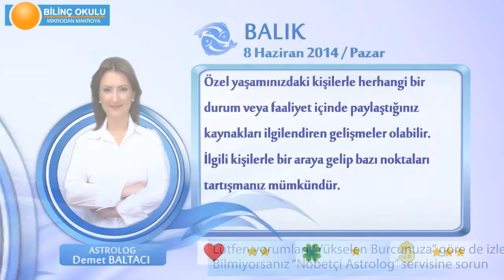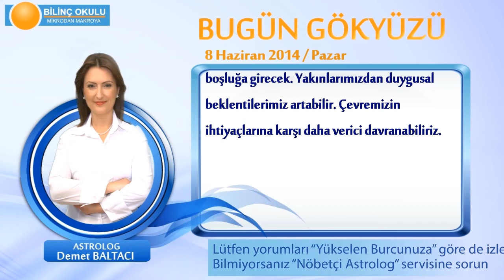BALIK Burcu, GÜNLÜK Astroloji Yorumu,8 HAZİRAN 2014, Astrolog DEMET BALTACI Bilinç Okulu